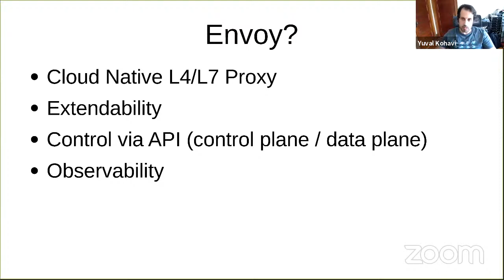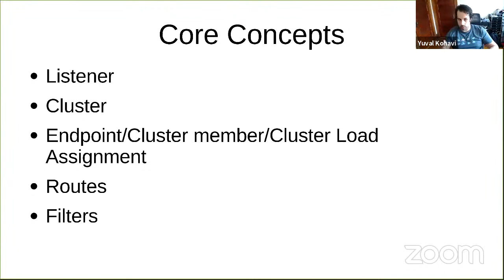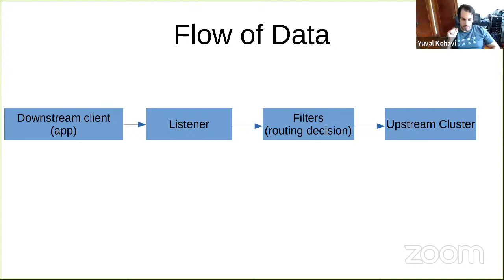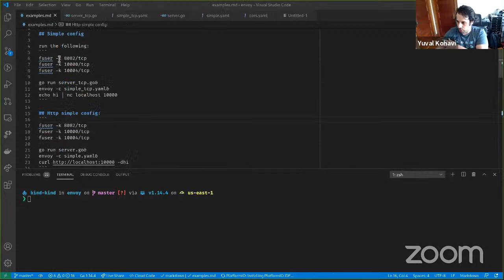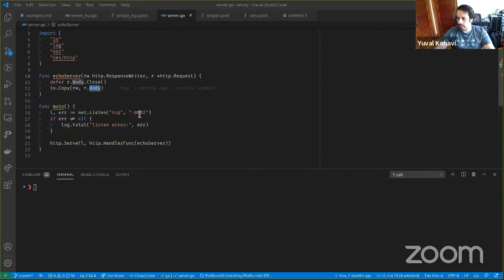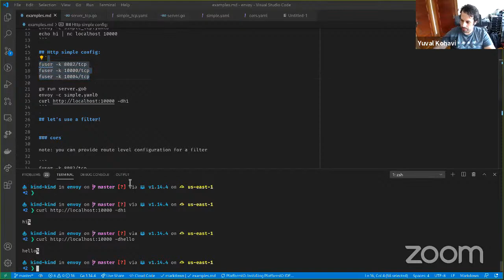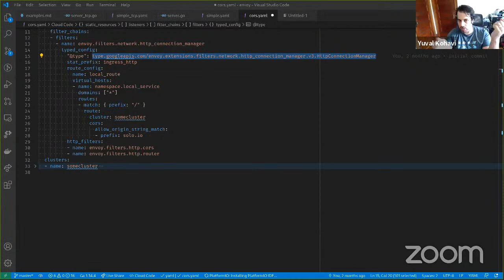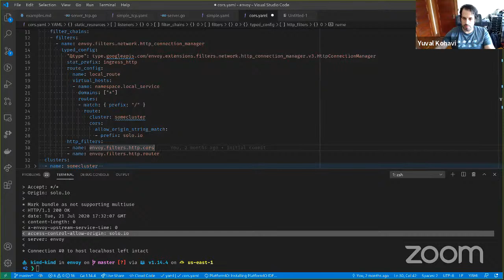Envoy Series: Architecture Overview and Fundamentals - Part 1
In this Hoot live stream series we dig into Envoy, the cloud-native proxy technology that drives the data plane for major service meshes (Istio, Consul Connect, AWS AppMesh, etc) and API Gateways like Gloo.  Starting from the fundamentals, each demo-filled episode focuses on one functional area like observability, customization, security and more -- to help you get a deep understanding of how Envoy Proxy works, it’s role in cloud-native application architecture, and how to use it.

Hosted every other Tuesday starting on July 21st at 1pm Eastern / 10am Pacific Time.
  * Envoy Architectural Overview and Fundamentals
  * Observing Envoy: Monitoring Metrics and Logs, Proxy Performance, and Troubleshooting
  * Securing Envoy: Understanding Available Security Configurations and Best Practices
  * xDS Dynamic Configuration and Control Plane Interactions with Envoy Proxy Data Plane
  * Envoy Filters: What are They and How They Work, Understanding the Filter Chain, and Lots of Examples
  * Advanced Envoy Filtering and Build Your Own Filters with WebAssembly